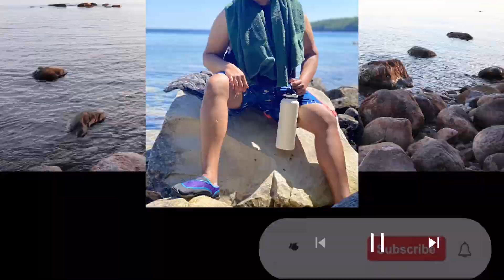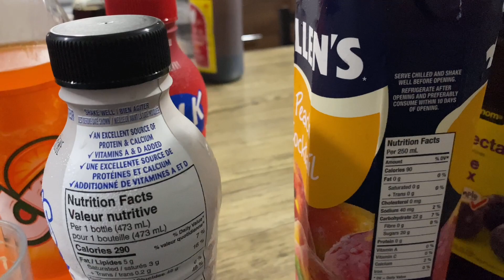DRINK WHAT YOU CHOOSE CHALLENGE | VLOG 24